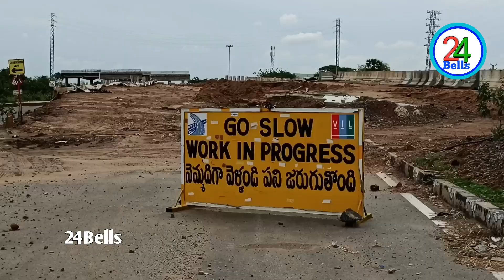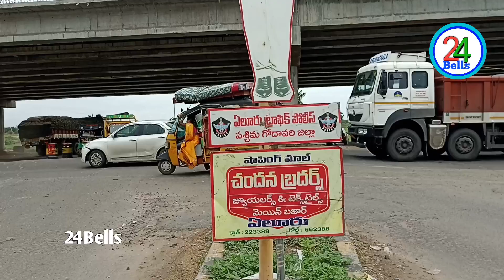PKG1||Gundugolanu to Kalaparru NH 16 widening works latest update